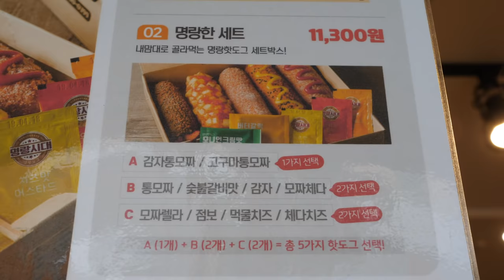내맘대로 5가지를 골라먹는 명랑핫도그 세트박스 / 길거리음식 / Korean street food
최고의 화질로 길거리음식과 가성비 좋은 맛집영상을 생생하게 전하려 노력하고 있습니다. 더보기란에는 위치와 가격정보를 올리고 있습니다.
We are striving to vividly deliver images of street food and delicious restaurants in the best quality. The location and price information are listed in the more section.

price : 명랑한세트(5가지) 11,300원